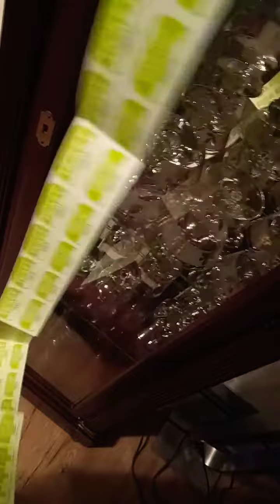one more day before this offer is threw!!!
let me measure your ✋ in tickets 🎟 this purchase is $1.00 .how many ✋ lengths will you choose 1 DOLLAR or will it be 10 DOLLARS. all up to you ! lets gooooooooooo!

WE ARE CURRENTLY AT 223 FOR THE RAFFLE TICKETS 🎟  ENTERED IN MY BIRTHDAY BASH RAFFLE 🥰😇🥰🥰🥰🤞🏽🤞🏽🤞🏽🤞🏽💯💯

1 day 0 hours and 1,423 secs left until ALL TICKETS 🎟  ARE IN AND THE FINAL COUNT WILL BE POSTED!!!

 live April 17th SATURDAY night 8pm sharp:  Jaszy's Self-Love Creations LLC presents first annual BIRTHDAY BASH RAFFLE  2021!!!

STREAM WILL BE UPLOADED TO THIS CHANNEL FOR FUTURE VIEWING AND COMMENTS ON EVENT.